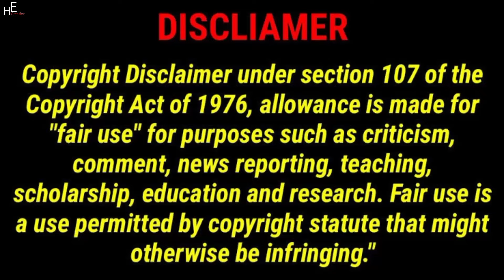Lucas and Marcus | My Leg Was Broken By The Stalker | Dobre Brothers